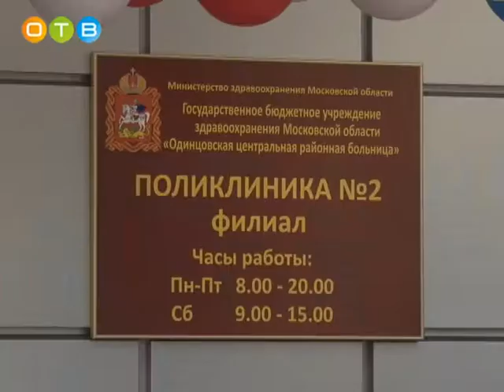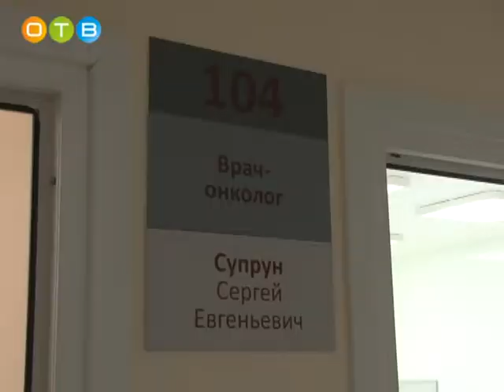Открылся филиал второй поликлиники Одинцовской ЦРБ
В честь 60-летия Одинцово, жители микрорайона 6-6А получили долгожданный подарок – открылся филиал второй поликлиники Одинцовской центральной районной больницы. Медицинское учреждение оснащено новейшим оборудованием. В одну смену здесь готовы принять до 250 пациентов. Основные направления: эндокринология, неврология, кардиология, ультразвуковая и функциональная диагностика, открыты сразу три кабинета онкологии. Все это позволит существенно разгрузить вторую поликлинику, а для жителей микрорайона – сократить время посещения врача.